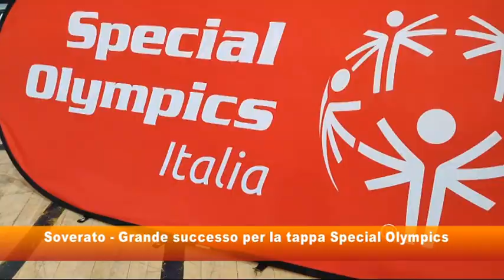Soverato - Grande successo per la tappa Special Olympics